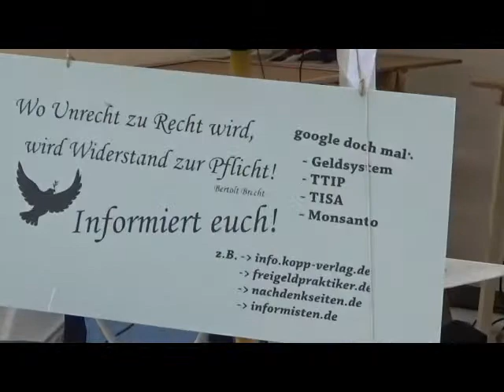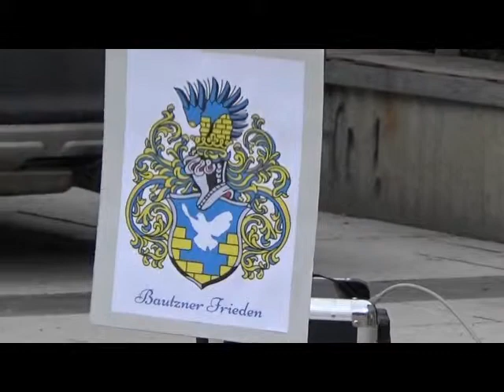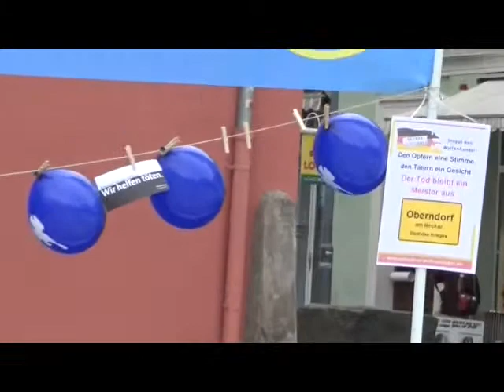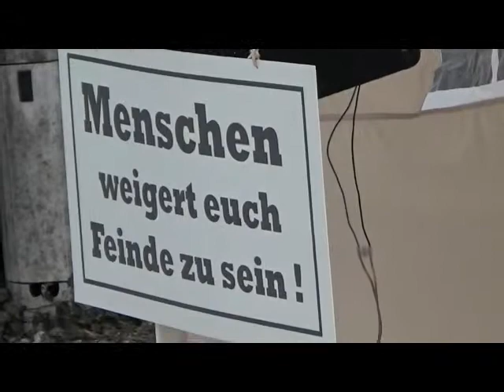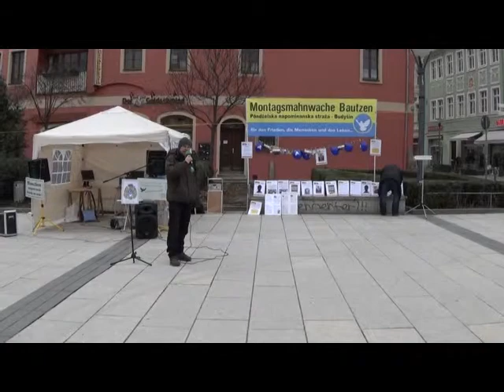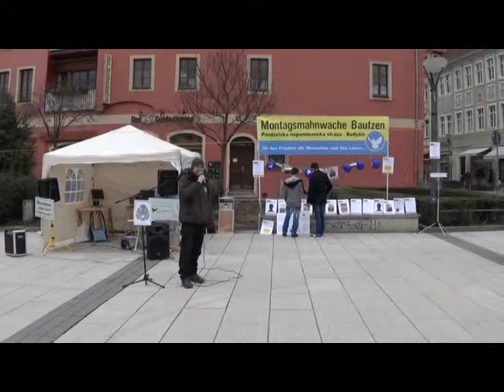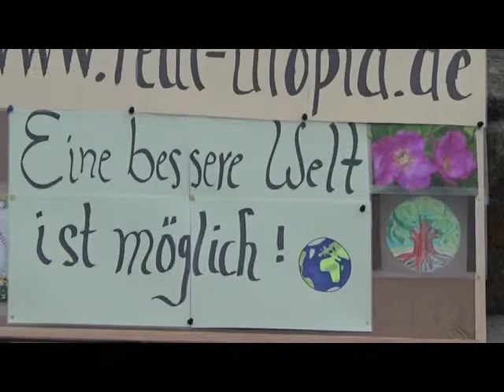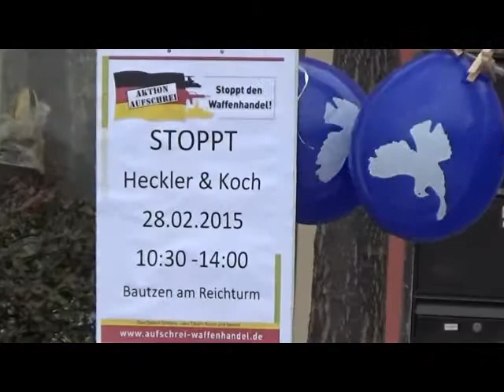Rüstungsexport Stop – Sonder-Mahnwache in Bautzen 28.2.2015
Aufgerufen durch die „Aktion Aufschrei“, einem Bündnis namhafter Organisationen zum Rüstungsabbau und Stopp des deutschen Rüstungsexports, fanden landesweit am 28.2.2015 Veranstaltungen statt. Die zentrale Aktion lief vor den Toren der waffenproduzierenden Firma „Heckler und Koch“, die an dem Tag 65jährigen Bestand verzeichnet.